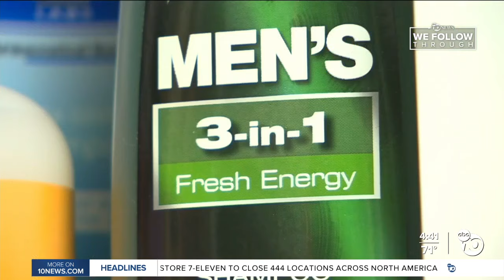Sharia's Closet expands to South Bay, helping community with emergency clothing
Sharia’s Closet, a nonprofit providing emergency clothing to those in need, has expanded its services to the South Bay.